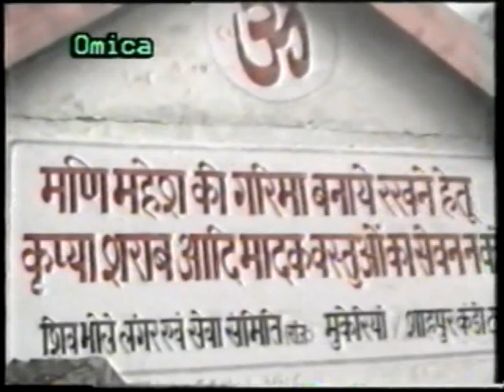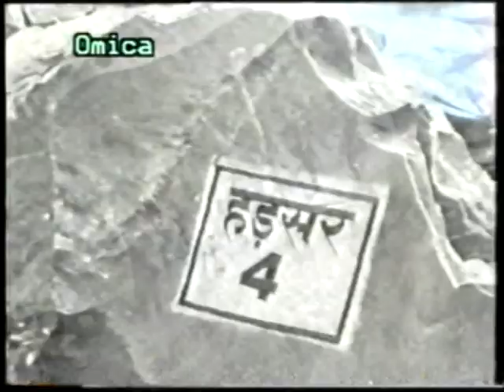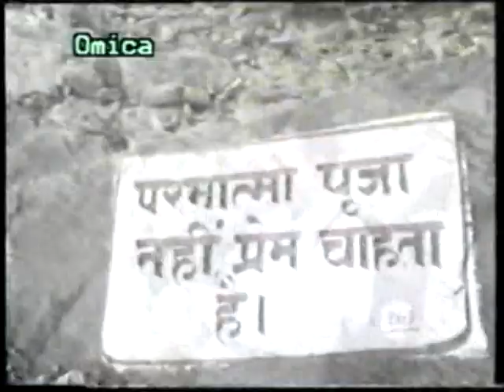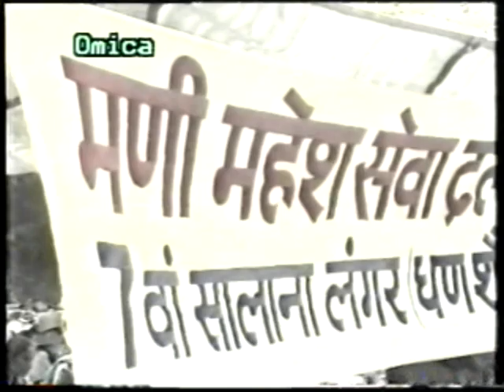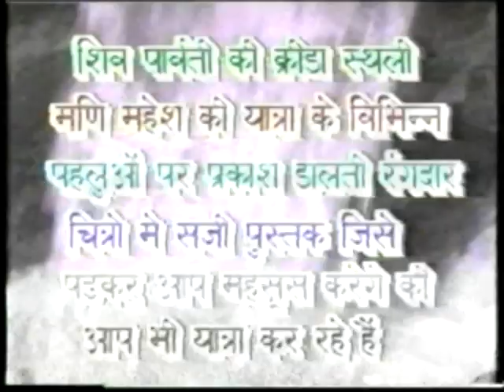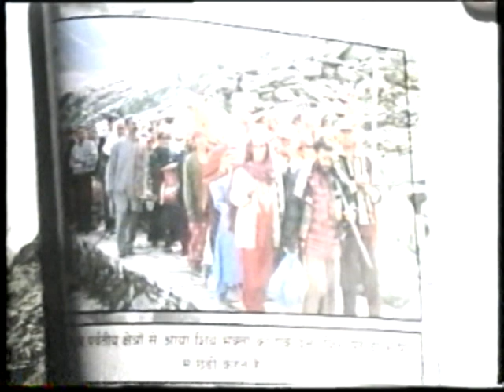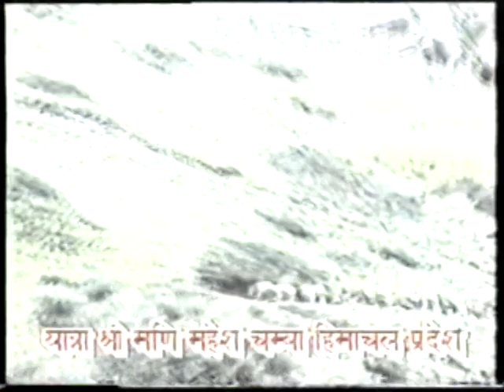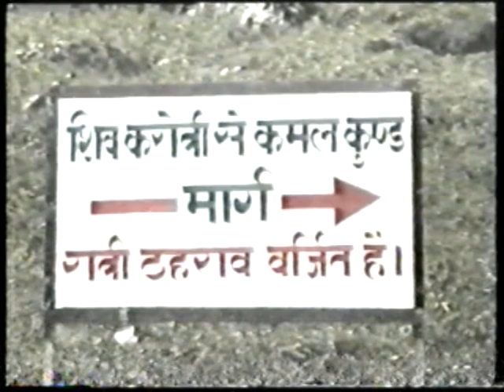Mani Mahesh Yatra 2001 Part-2